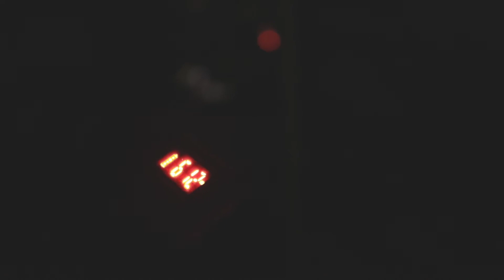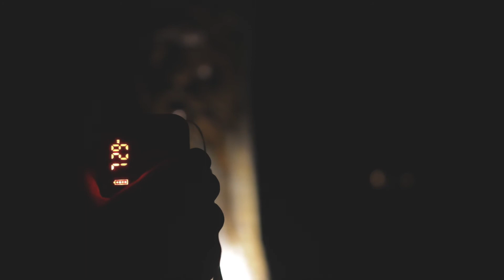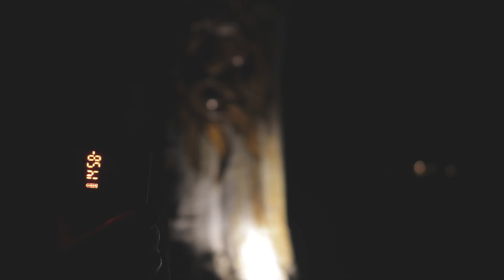Trying a spirit box in a cemetery - Did we get any ghosts?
With the help of Andre and my kiddo we decided to test out the spirit box in a cemetery.  A friend of mine and Andre's will not set foot in this place so with that in mind we decided to see what we could find out.  Did we get anything concrete, well that is for you to decide but there was some stuff we found weird to say the least.  Let me know if you hear anything in the comments below.  Would love to get your thoughts.